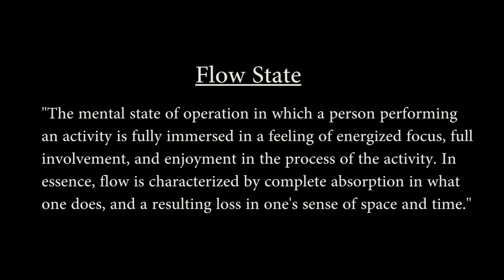What Sugar Ray Took From Bruce Lee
Bruce Lee was an icon beloved by the world, but his influence was far greater than just entertainment. Many took his philosophies to heart, and soared because of it; legendary Sugar Ray Leonard being one. Thank you for joining me as we lend an ear to his insight.